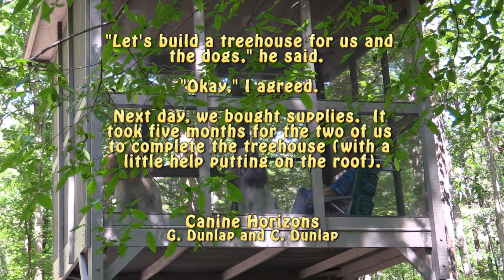Poodles' Treehouse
A treehouse in the woods for dogs and people  ~~